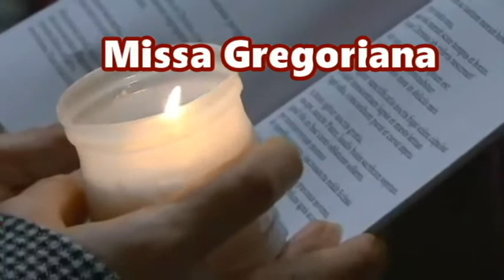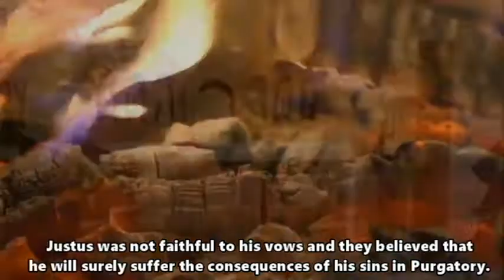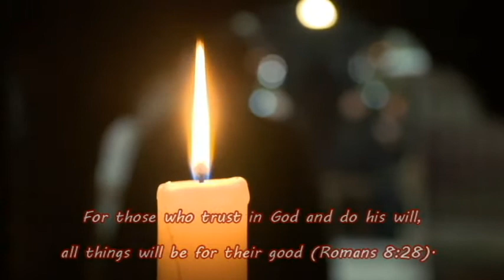GREGORIAN MASSES FOR THE DEAD | 30 DAY MASSES FOR THE DEAD | TAGALOG-ENGLISH | PRAYER FOR SOULS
The Gregorian Masses or the Thirty Days Masses for the Dead is a series of 30 days masses for a single soul in order to be freed from the punishment of purgatory.  It was initiated by Pope St. Gregory to offer thirty days masses for a dead monk named Justus.

The Roman Catholic Church does not prohibit the practice, rather it is tolerated since it is also one of the teachings of the Church that the dead is helped through prayers, sacrifices and the offering of the Holy Mass for the faithful departed.

Attribution and Acknowledgments

Narration: Mark Anthony Gatal

University of San Jose - Recoletos Campus Ministry